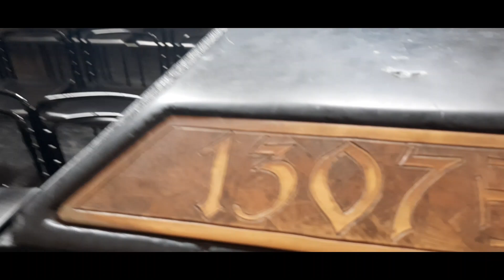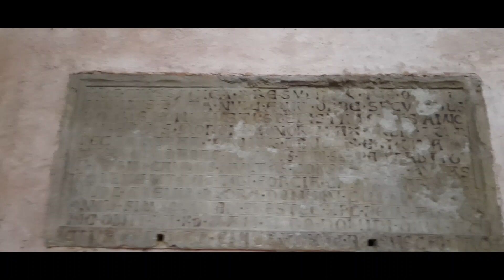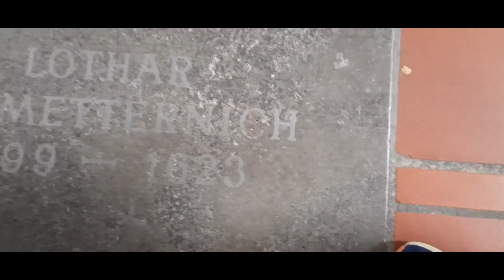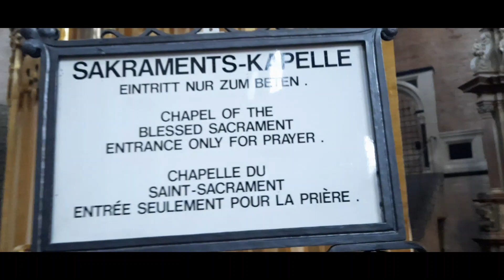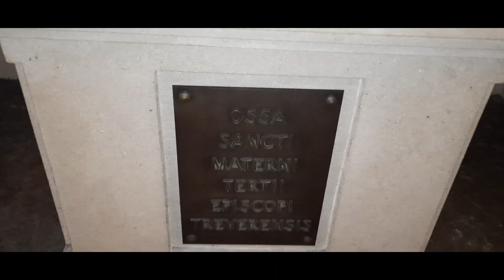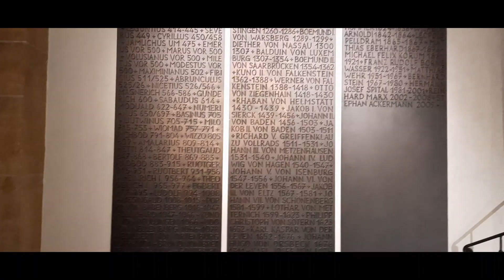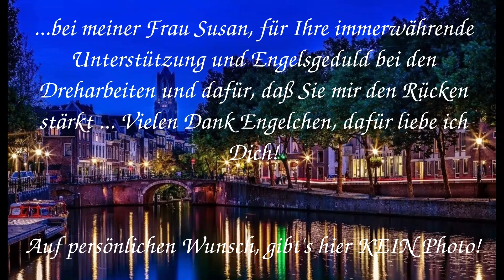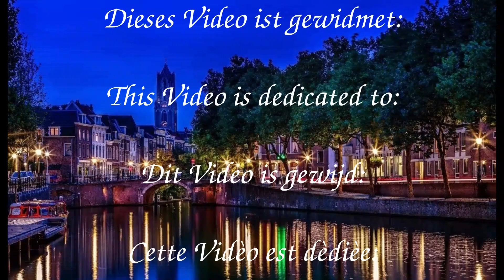Der Trierer Dom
Hier besuchen wir den Trierer Dom!
Ein Bauwerk aus dem 13. Jahrhundert, welcher auf römischen Fundamenten ruht und wo römische Steine "wiederverwendet" wurden ... geht mit uns auf Erkundungstour!